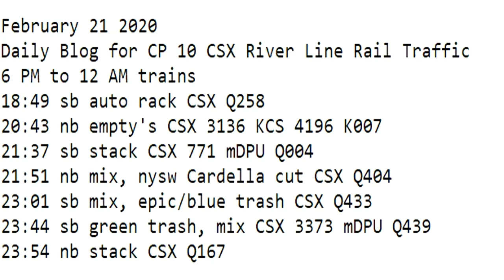February 21 2020 Trains 6 PM to 12 AM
6 PM to 12 AM trains
18:49 sb auto rack CSX Q258
20:43 nb empty's CSX 3136 KCS 4196 K007
21:37 sb stack CSX 771 mDPU Q004
21:51 nb mix, nysw Cardella cut CSX Q404
23:01 sb mix, epic/blue trash CSX Q433
23:44 sb green trash, mix CSX 3373 mDPU Q439
23:54 nb stack CSX Q167